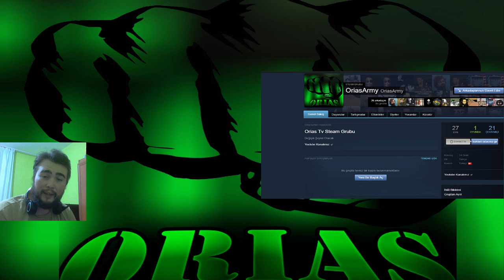ÇOK ÖNEMLİ İZLEYİN!!!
Artık Daha Büyük ve Güçlü Bir Aileyiz!!! Aramıza Katılın!!!